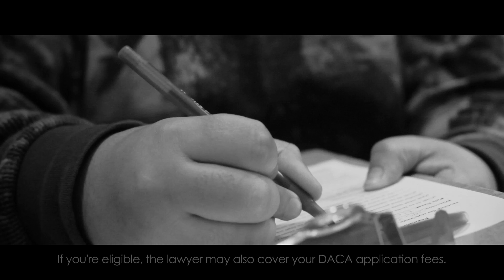Deferred Action for Childhood Arrivals (DACA) Informational Video (ENGLISH)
Learn more about the Deferred Action for Childhood Arrivals (DACA) program, who might be eligible, and how you can take advantage of the free lawyers, adult education classes, and other services that New York City has to offer for those who may qualify.